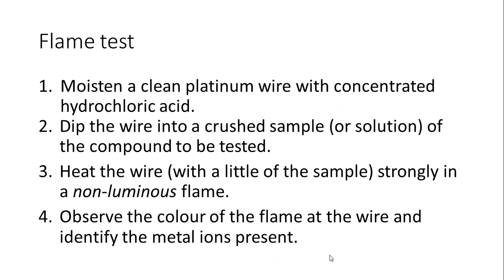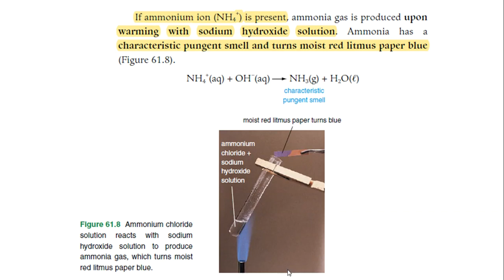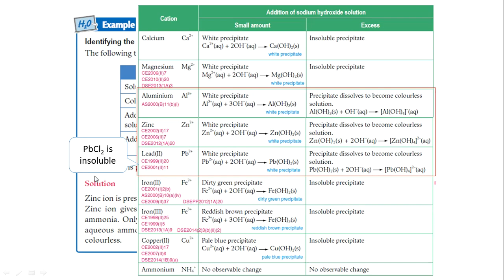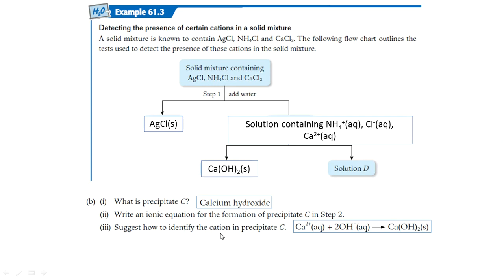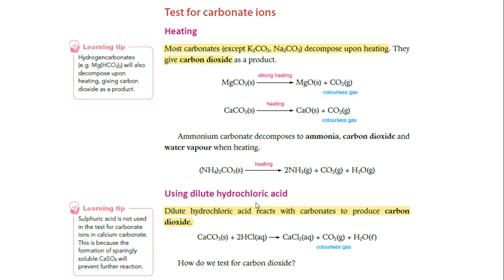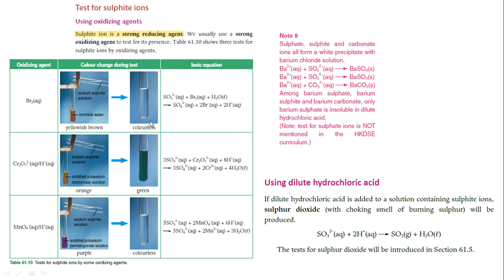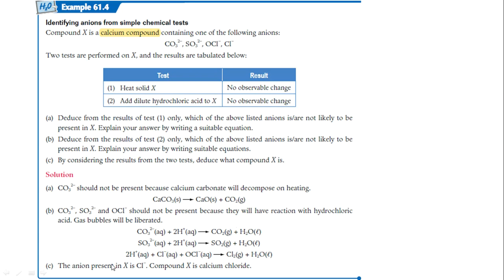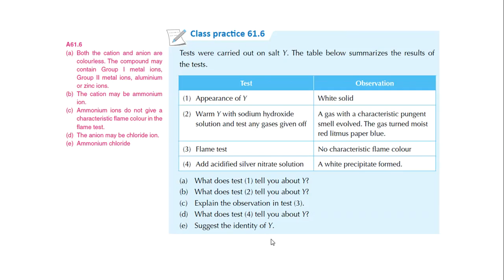61.2 Detecting the presence of chemical species - Test for ions